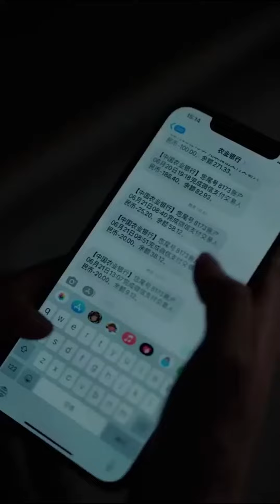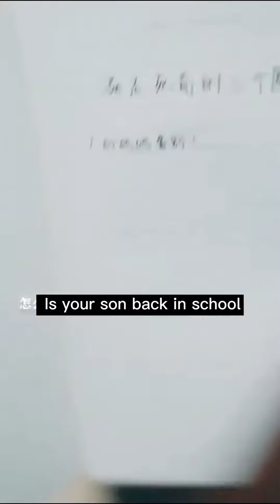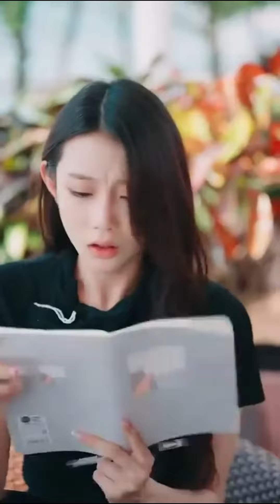Cinderella was confessing, but was called wife by a man who suddenly appeared? !